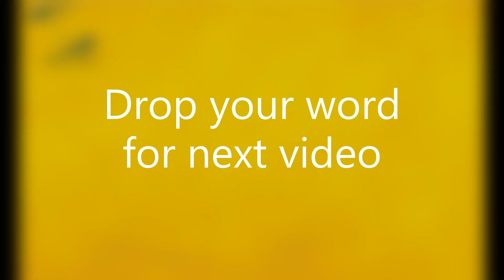indifferent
word: indifferent